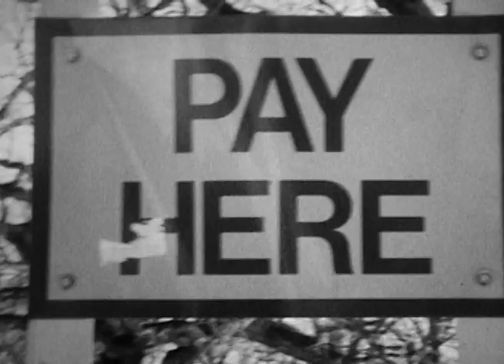The Trapezoids - Fade Out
Official music video for the Trapezoids song Fade Out
(C)2010 DIStORtED MEDIA